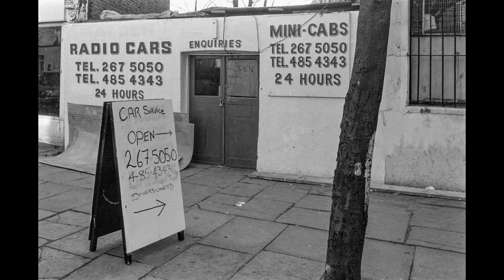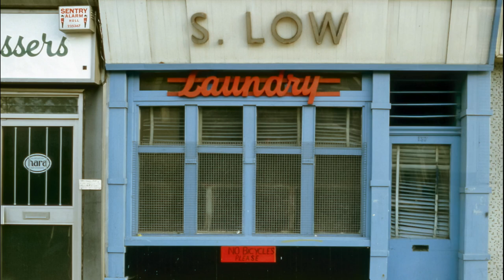Peter Marshall: a fotografia e as cores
Peter Marshall é um fotógrafo da cidade de Londres, que a registra compulsivamente. Em meio a uma obra de escala monumental, destaco seu trabalho com cores. Ele revela, por meio delas, um mundo inteiro, com a realidade dura dos subúrbios e seus sonhos "de plástico", ou seja, amplamente fundados no kitsch. Não se trata aqui de qualquer elitismo, mas sim de uma lírica que opera a partir do sarcasmo. Afinal de contas, nada nos é mais caro do que aquela atmosfera a partir da qual nos fazemos pessoa humana -- isso funciona assim, mesmo quando o passado nos é problemático.